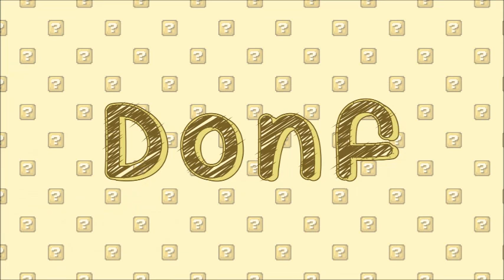[ID] Gumi: Dori Dori (Indonesian Vocaloid Version)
Dori Dori is the third ending theme of Pokemon XY, and also the theme of Serena. But, this is the vocaloid version. The voicebank is Megpoid Gumi. Hope you guys enjoy it.

Original Composer: Kentaro Suzuki.
Vocaloid Arrangement by Donf.
Illustration by DaDonYordel.